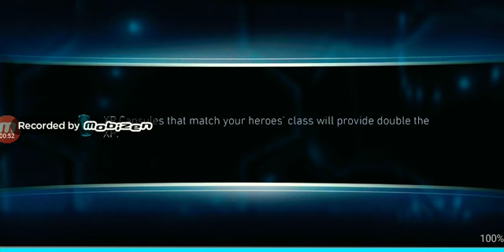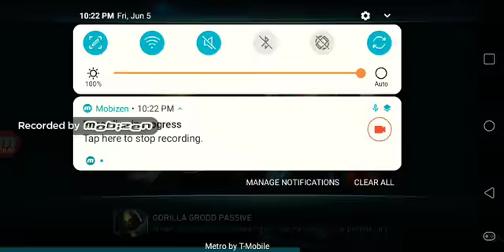More INJUSTICE 2 mobile